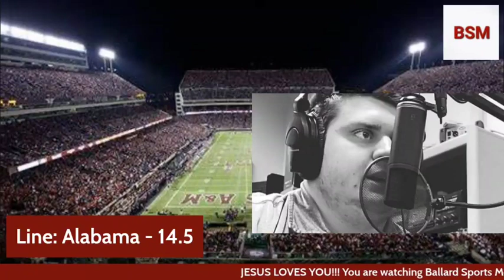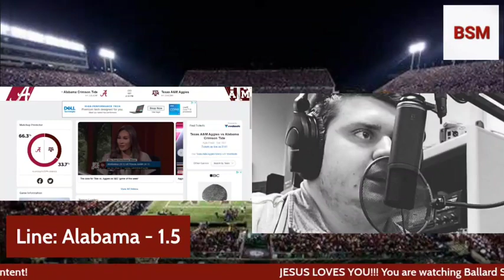Tide-AL Wave Talk Week 6: Alabama Crimson Tide @ Texas A&M Aggies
New edition of Tide-AL Wave Talk. The Tide travel to College Station for a matchup with Jimbo Fisher and the Aggies!